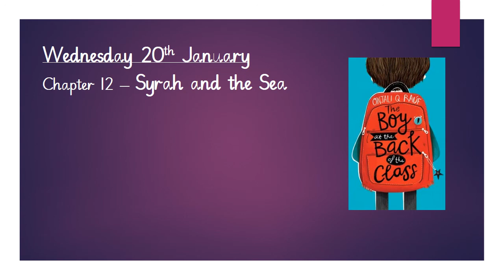Chapter 12 Class Reader